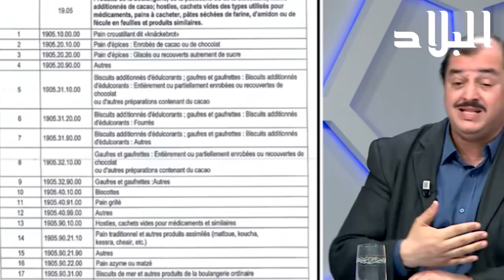هل تتذكرون هذه اللقطة من فيلم "حسان طيرو" وقصة "بابور المقروط"! لقد أصبح حقيقة؟ شاهدوا